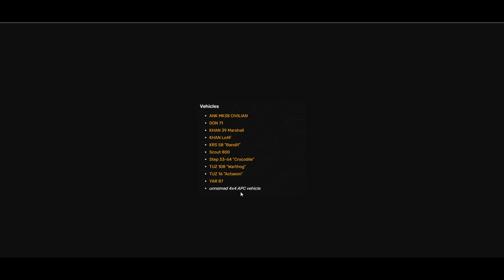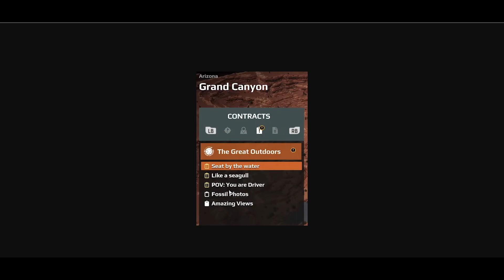TODO sobre EXPEDITIONS A MudRunner Game - De los Creadores de Snowrunner y Mudrunner